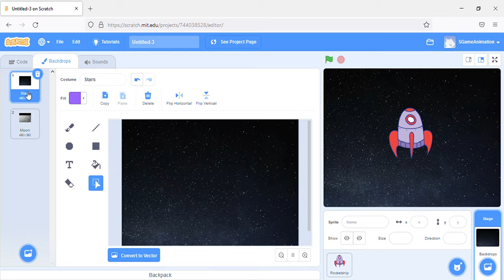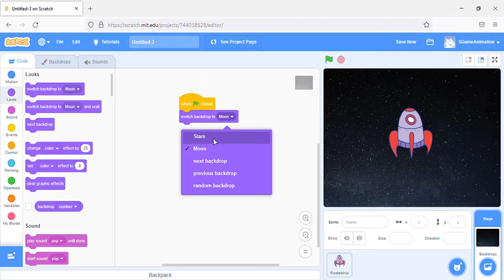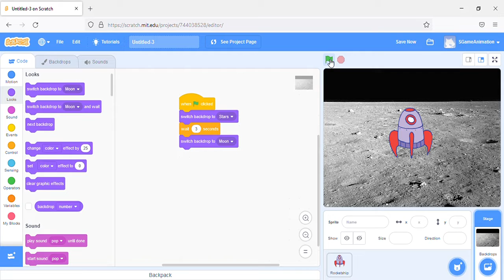Scratch Basics -Episode 9:Coding Backdrop Changes|Hindi Tutorial